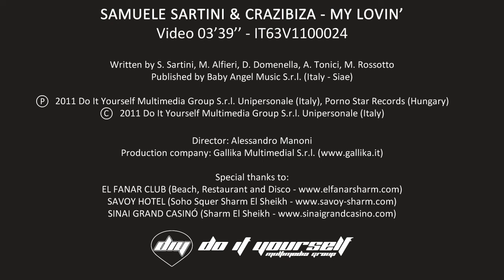SAMUELE SARTINI & CRAZIBIZA - My Lovin' (OFFICIAL VIDEO)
Regia: Alessandro Manoni
Operatore steadicam: Pierluigi Baldazzi
Operatore:
- camera A: Alessandro Manoni
- camera B: Maurizio Alfieri

When such names meet, the result can't be but a record with magical atmospheres. My Lovin' is the result of the collaboration between Samuele Sartini & Crazibiza, collaboration started back in the summer with Jumping, remixed by the hungarian duo (Tommyboy and Agebeat).
Great fashionable vocal line, as usual, which caresses gently while the boosting groove will undoubtedly take to move your feet.
My Lovin' is a record for the classy house lovers, or, as the young say... "combed"!

Quando due nomi così si incontrano il risultato non può che essere un disco dalle atmosfere magiche. My Lovin' è il frutto della collaborazione tra Samuele Sartini e Crazibiza, collaborazione nata con la hit dell'estate Jumping, remixata proprio dal duo ungherese (Tommyboy e Agebeat).
La linea vocale, come sempre, di grande fascino ti accarezza mentre il groove incalzante ti porterà a muovere inevitabilmente i piedi.
My Lovin' è un disco per gli amanti della house... di classe, o come dicono i giovani: "pettinata"!